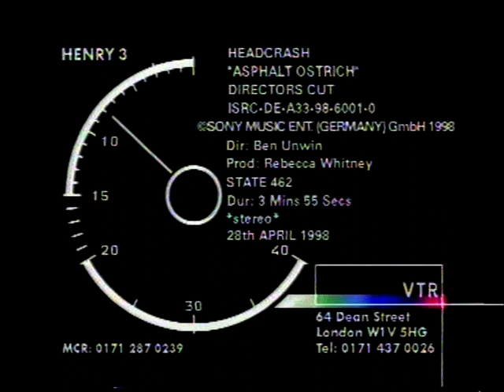HeadCrash : Asphalt Ostrich (Official Music Video, 1998)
This video for Asphalt Ostrich was shot in a wind tunnel just outside of London in spring of 1998, in support of the Lifeboat LP-CD, released by Sony records.  The video was directed by Ben Unwin and produced by Rebecca Whitney.  This did make rotation on MTV and VIVA (the main video channel in Germany at the time), I think it got 22 spins a week.  There were 2 versions of this video, a Director's Cut and a Record Company Cut.  This is the Director's Cut.  The Record Company cut has a few more scenes of Al in it, it's the version that aired on MTV and VIVA.  I can't seem to find this version, if anyone taped it off VIVA or MTV back in 1998 and has it stored somewhere, please let me know.  Anyways... Al and I worked with Ben Unwin on the  treatment for this video, and then we shot it in a single day starting at 6:00am.  You can't tell, but temperatures in this tunnel were below zero.  Running around in T-shirts for the better part of a day, it's no wonder that Al and I got really sick--- right in time for a European tour that started less than 24 hours after this video was shot.

Lyrics: Shane Cooper
Line-up at the time: Shane and Al (vocals), Herv (guitar & electronics), Rog (guitar), Otto (bass), Matthias (drums)